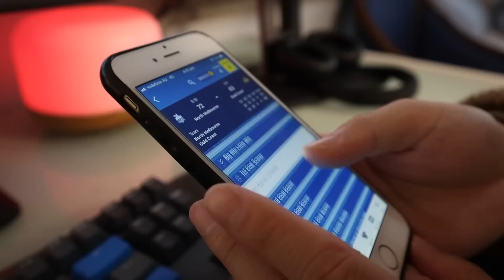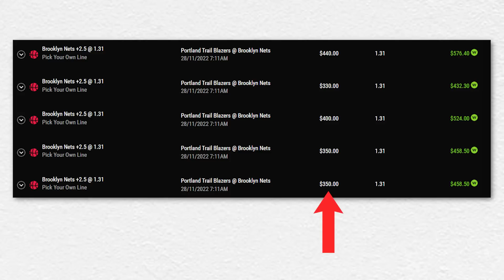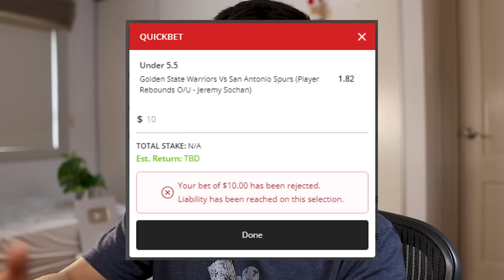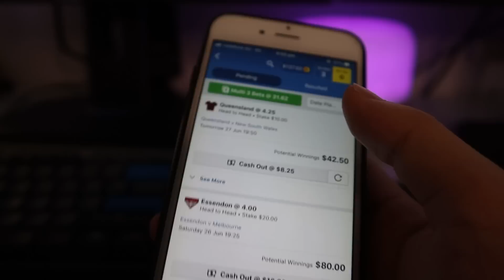How Betting Companies BAN Winners! | Government Inquiry Reaction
👋🏻 Hey guys!  In today's video, I react to a video from ABC News titled: Betting inquiry sees wagering companies squirm over blocking winning gamblers.

🏆 🏆 For those looking to learn more about the specific strategies I used myself and arbitrage betting/ risk free betting, then you can check out my sports betting course over on my website at:

If you enjoyed this video and want to see more about sports betting, money or university life, please leave a comment down below saying what you would like to see next and any new video ideas are always appreciated!

My name is Shane and I am an Australian Engineering and Commerce graduate from The University of Sydney and will be becoming a full time quantitative trader soon. This channel is dedicated to mathematics, arbitrage sports betting, and personal finance.  I hope you can find this useful! Enjoy!